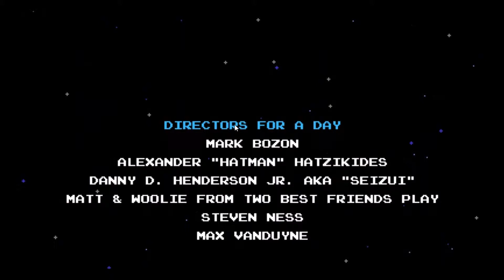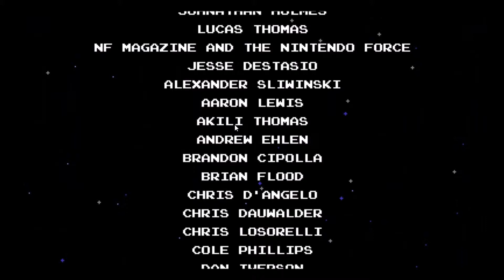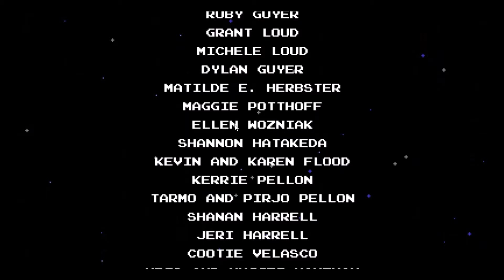Shovel Knight - Part 19: Das Ende einer langen Reise - zelosq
Justice in Spades!

Endlich ist es soweit! Der finale Kampf gegen die Enchantress beginnt! Nicht nur sorgt die Stage davor für etwas Spannung, sondern wir erfahren nun endlich was mit Shield Knight passiert ist...